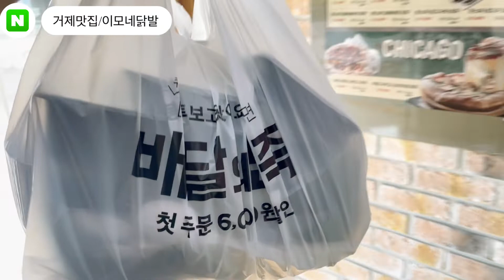[거제맛집 이모네닭발] 포장,배달 전문 이모네 닭발 ! 다른체인하고 다릅니다! 찐으로 맛있습니다 !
경남 거제시 능포로 136-2 (능포동,(103호))
피자마루 샵&샵 피자마루 들어가서 주문 하시면 됩니다!